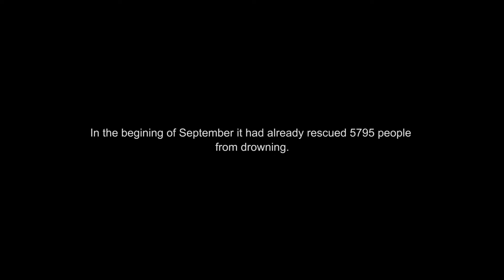EXODOS Trailer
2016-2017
70min
A film by Fabien Guillermont

This film follows the life and experience of the people on board the Aquarius, a rescue ship in Mediterranean sea, during the period between September 14 and October 6, 2016.

EXODOS retrace la vie et l'expérience des personnes à bord de l'Aquarius, un navire de sauvetage en mer Méditerranée, entre le 14 Septembre et le 6 Octobre 2016. Le 3 Octobre il effectua le sauvetage de 723 personnes à bord d'un petit bateau en bois à la dérive au large des côtes Libyennes. La mer en est le personnage principal, elle se découvre sous différents angles: rose et scintillante sous la lumière de l'aube, sombre et terrifiante au regard de la lune. Le film montre les mouvements d'hommes et de femmes, leur traversée et leur rencontre au coeur de ce no man's land, territoire indompté et meurtrier.